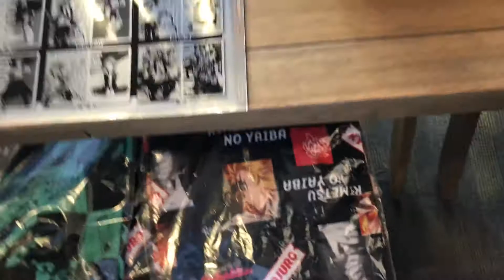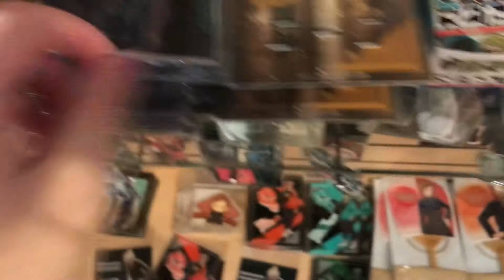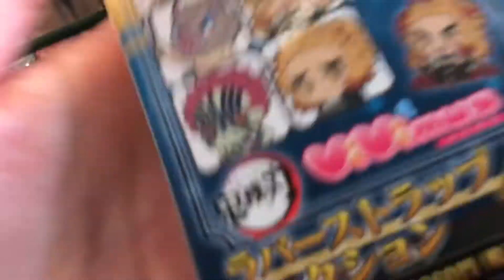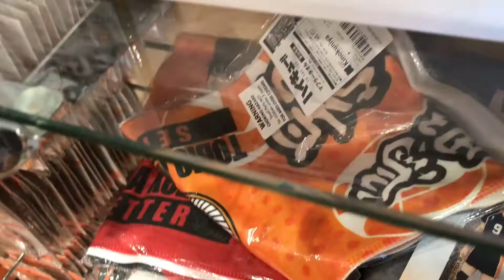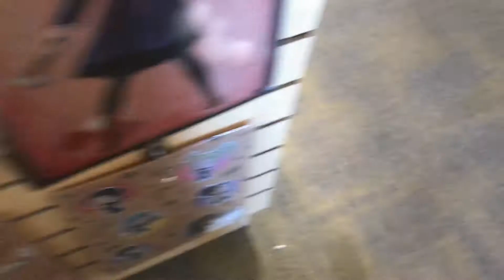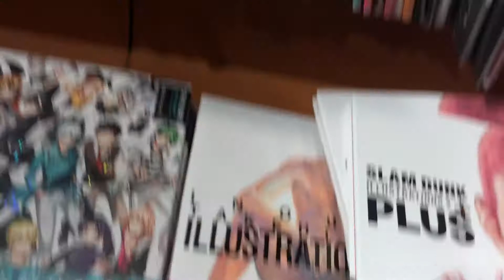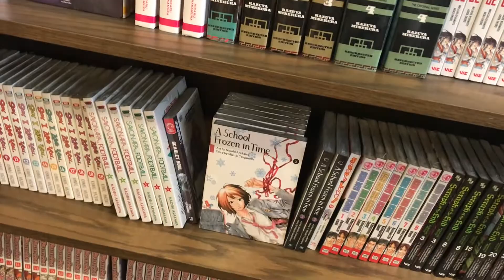trip vlog! 🌱 anime shopping! San Antonio & Austin!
Open ʕ ᵔᴥᵔ ʔ Me!

Hello Laida Here!
How have you been? Hopefully its alright for yourself and your family! ♥️ Last weekend we ended up going to San Antonio and Austin for three days! We visited Six Flags Fiesta Texas Fright Fest, Kinokuniya and Daiso! And a bunch of other stores! ^^
Sorry that I couldn’t record too much and too good as well I’m still kinda embarased lol I really need to get over It! I will try harder next time to bring you the best video lol I will upload a Kinokuniya and Daiso haul after I finish editing the video! I will also be returninng In December so I’ll be picking up the things I missed or just didn’t get! If you have any store suggestions just let me know and I’ll try visiting the store.
I was also going to visit Barnes & Noble on the last day but my brother got a allergic reaction to something so we had to leave a little earlier. Other than that It was a great trip thankfully nothing happened to my brother!

Take care! Stay safe! Stay healthy! Your family and yourself!

Follow Me  (ﾉ◕ヮ◕)ﾉ*:･ﾟ✧ Come Chat With Me…
Istagram: @1_laida_9